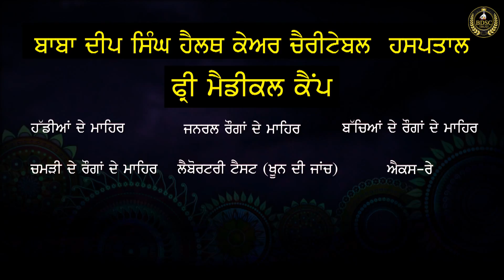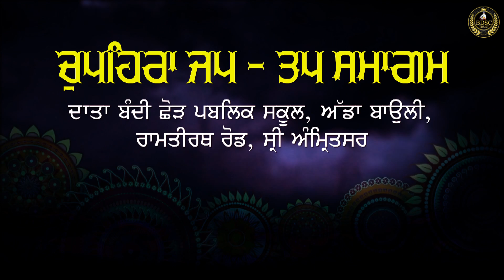Important Message About Chupehra Jap -Tap Samagam || Bhai Amandeep Singh Ji || Bibi Kaulan Wale